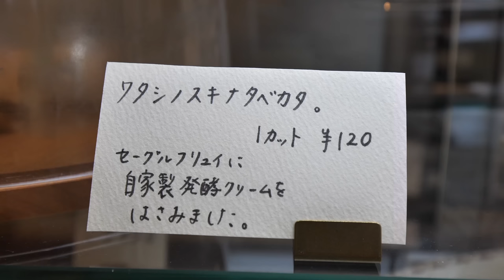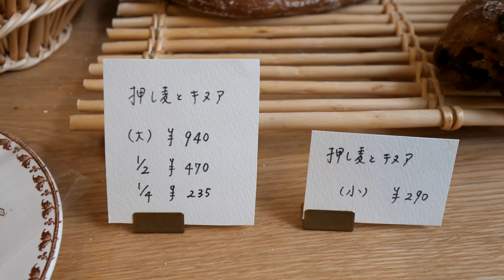【大阪】深夜から一人で黙々と奮闘するパン作り。思わず釘付けになってしまう女性パン職人の心を込めた"パンものがたり" 第20話｜大阪市「ブンディール ケケ」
【Bondir c.ke】（ブンディール　ケケ）
今回は女性パン職人が営む本格派人気ベーカリーに密着しました！
女性ならではのアイディアが詰まった独創的なパンの数々が並ぶ店内
オープン直後から地元住民を夢中にし続けるパンの魅力に迫ります🥐

【店舗情報】
店名　Bondir c.ke（ブンディール　ケケ）
住所　大阪府大阪市北区松ケ枝町８−３

【チャプター】
0:00 朝の仕込み、焼成
2:56 キッシュ作り
13:54 商品の陳列
21:19 開店・店内の様子
27:39 パン紹介

【関連動画】
第19話　なんて可愛い三毛猫食パン！話題のキャラパンと最強すぎるコスパから目が離せない二人三脚パン職人兄弟の仕事に密着｜兵庫「ブーランジェリー・シャルム」

第18話　地元常連客が愛してやまない至高のパンの数々！圧倒的な量を一人で焼き上げる凄腕ワンオペ職人の仕事｜兵庫「ブーランジェリー・グルマン」

第17話　信じられない超絶パン焼きラッシュ！深夜２時から始まる行列必至の地元繁盛店ベーカリーの仕事に密着｜兵庫「ベッカライ シュン」